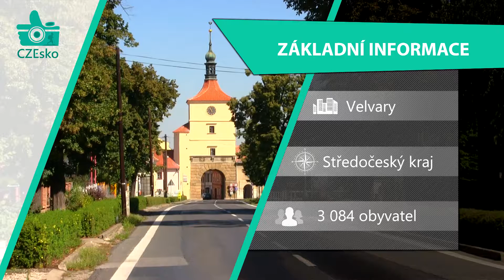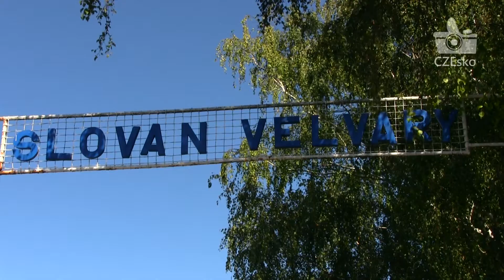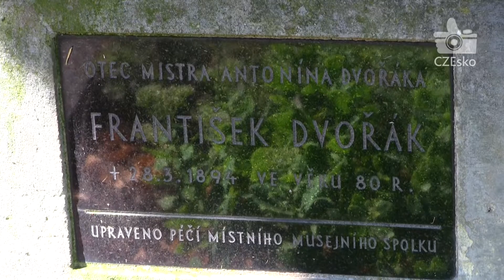VELVARY: Kdepak jsou mé dolary?